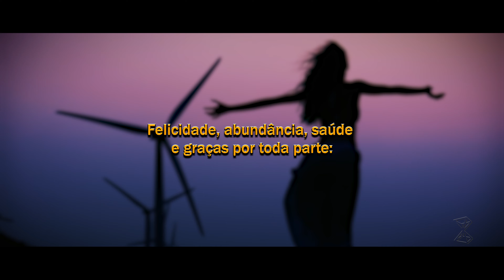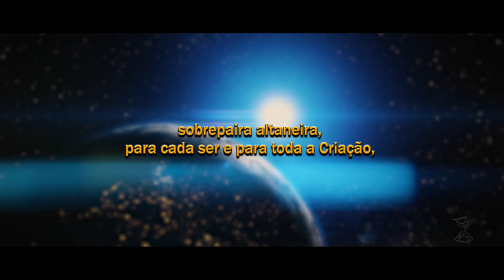Divina Bondade – Mensagem de Maria Cristo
Dores e enfermidades físicas: chamado à reflexão, à correção de rota, à ressignificação de valores e prioridades.

Decepção com entes queridos: oportunidade de conexão com as Forças do Alto, a começar da escuta cuidadosa da própria consciência, que representa as Potestades Celestes.

Desemprego, falência, morte em família: ensejo de renascer para o que realmente importa – o propósito genuíno que o(a) trouxe à Terra.

Felicidade, abundância, saúde e graças por toda parte: mais motivos de aprendizado e troca, mas principalmente de auxílio e solidariedade.

Acima das contingências da vida, em boas ou más circunstâncias, ante eventos ditosos ou infortunados, sobrepaira altaneira, para cada ser e para toda a Criação, a Infinita Bondade de Deus.

Benjamin Teixeira de Aguiar (médium)
Eugênia-Aspásia (Espírito)
em Nome de Maria Cristo
20 de fevereiro de 2011

► Conheça os Endossos Divinos ao Discurso Espiritual de que Benjamin é porta-voz •

► “Quem é você?” – Conheça a identidade de nosso grupo, nas palavras do próprio Benjamin •

► Saiba como participar das “Reuniões de espiritualidade, meditação e oração” da Sociedade Maria Cristo •